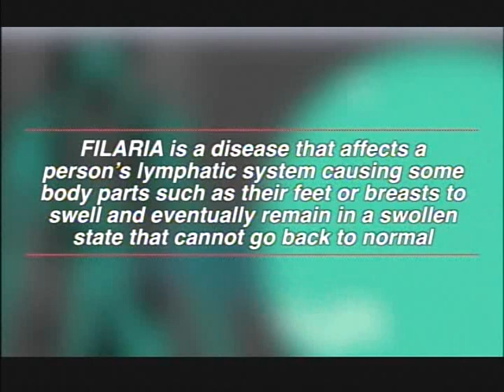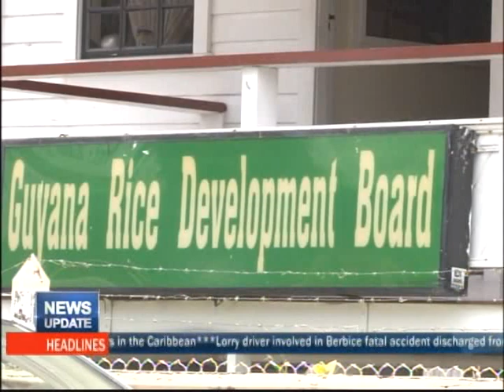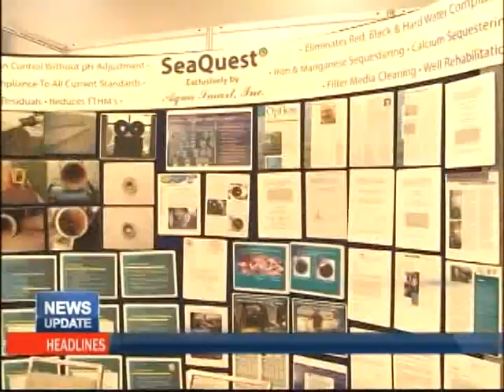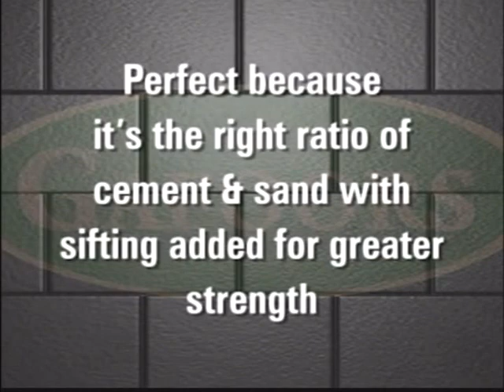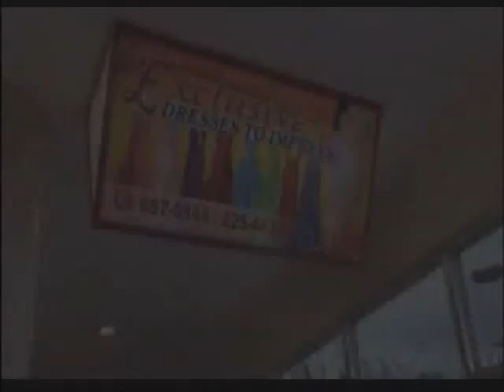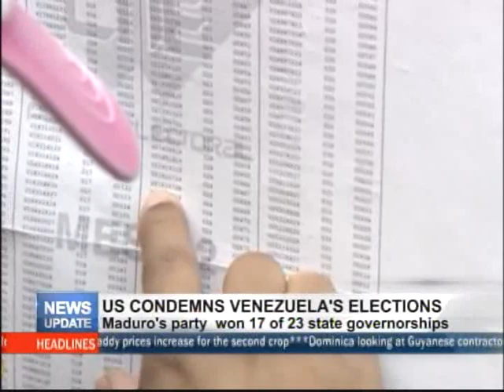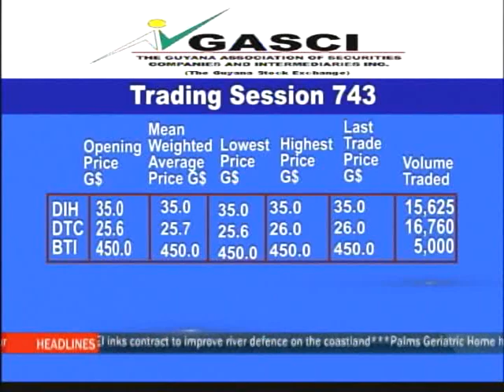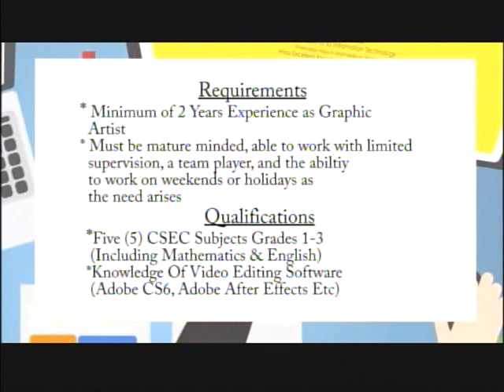MTV News Update 17th October, 2017